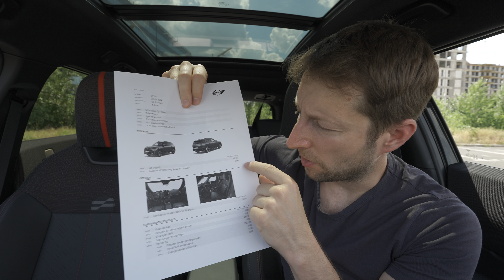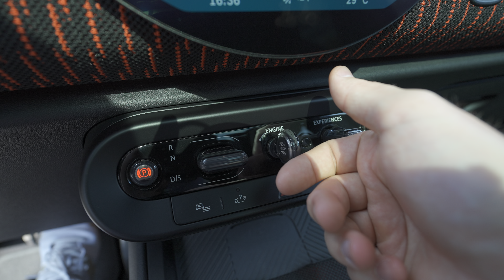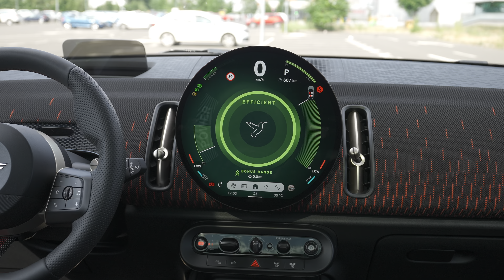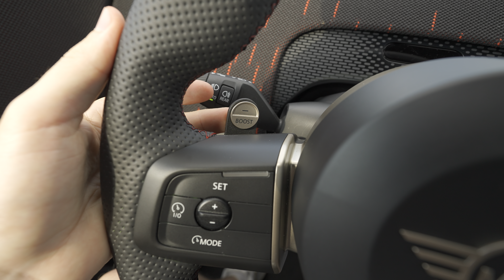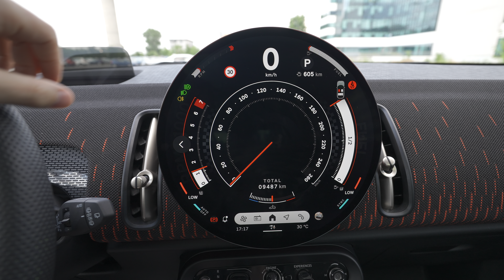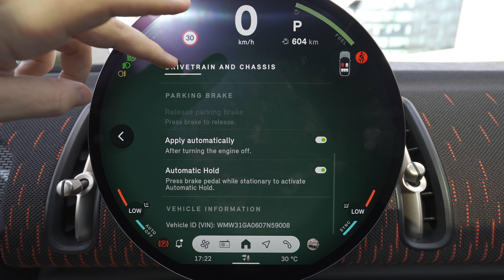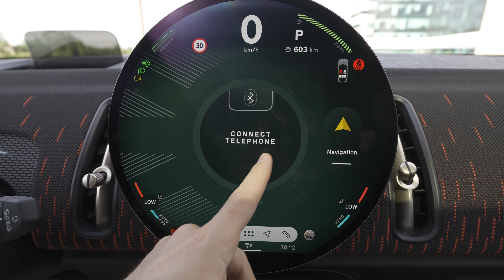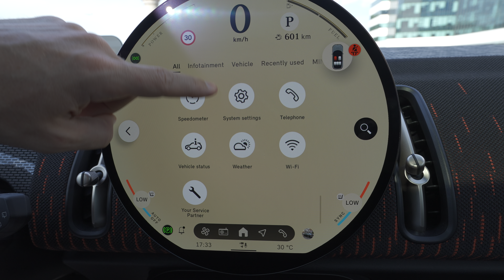Marele MINI Countryman JCW ALL4 - Posibil Cel Mai Bun Crossover pe care Îl Poți Cumpăra!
Price:                                 52.419 € + 8.241 € Options = 61.409 €
Engine:                              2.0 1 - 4 Inline
Power:                               300 CP - 400 Nm
Gearbox:                            7, automatic transmission DCT
Top Speed:                        250 km/h
0-100 km/h:                      5,4 s
Trunk Space:                     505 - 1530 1
Ground clearance:
Fuel Consumption:           8l/100 km
CO2 emissions :               181 g/km
Gross battery capacity:
Drag Coefficient:                0.26 cd
Front Suspension:             comes standard with an adaptive suspension